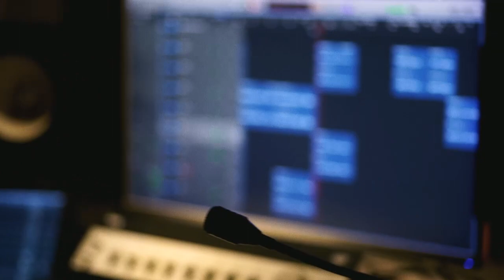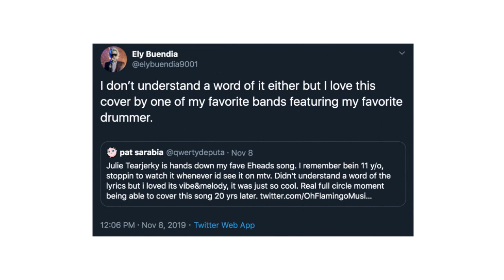The making of POP MACHINE: Julie Tearjerky | birdwatching 11C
Welcome to another episode of Birdwatching!

In this episode, we talk about our journey making a cover of the Eraserheads classic, "Julie Tearjerky", as part of the new Eraserheads tribute compilation.

Performed by Oh, Flamingo!
Recorded by Audry Dionisio at Crow's Nest Studio
Mixed by Danjo Galapon
Additional Synth by timothy Run

Video edited by Billie Dela Paz
Videos courtesy of Raymond Fabul, Nicahappy Feliciano, Patty General, and Ely Buendia